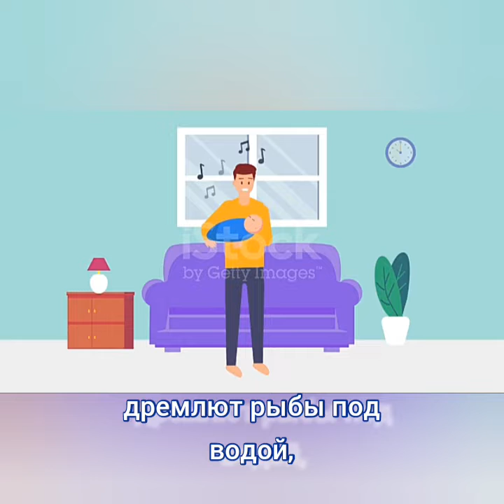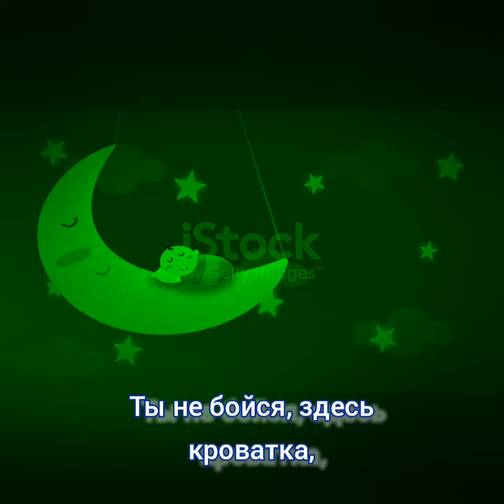Колыбельная - Муз. Виктора Хоборова, сл. Валерия Брюсова.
Виктор Хоборов

Колыбельная - Муз. Виктора Хоборова (2022), сл. Валерия Брюсова (1919).